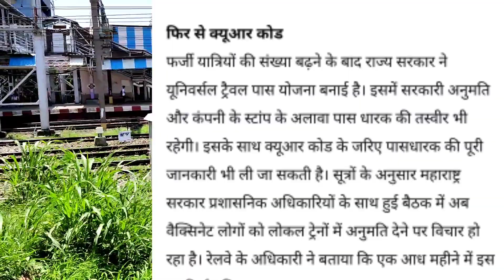लोकल ट्रेन की बड़ी खबर/मुंबई की अपडेट/Maharashtra Lockdown Live News|Mumbai Live News#Local_train